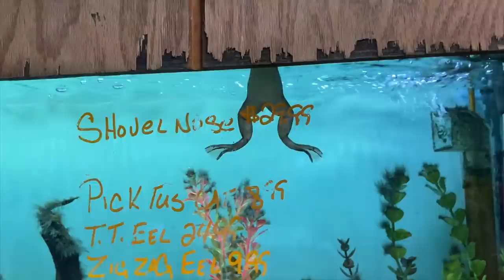Adding Angelfish to my 90 Gallon Aquarium!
Finally got some more fish to add to my 90 gallon planted tank!